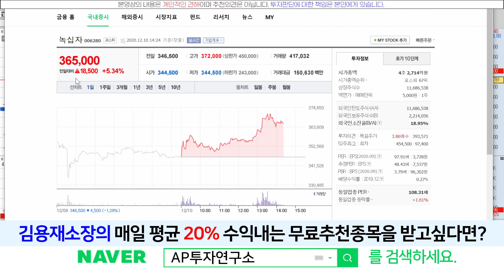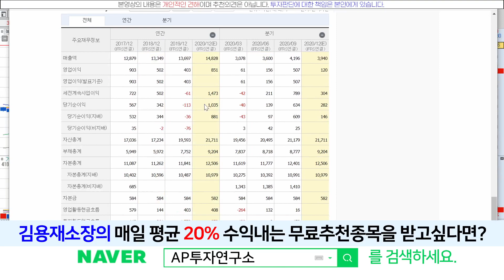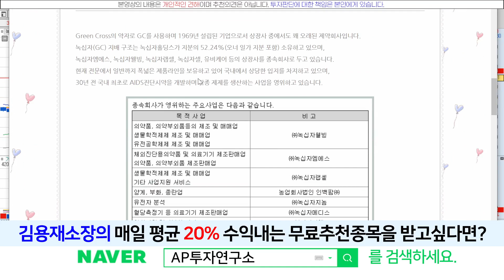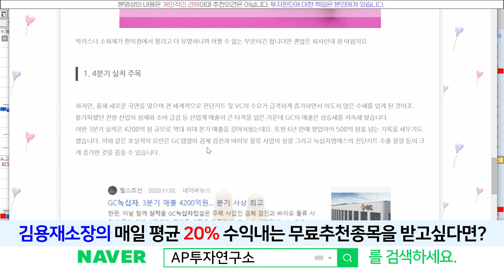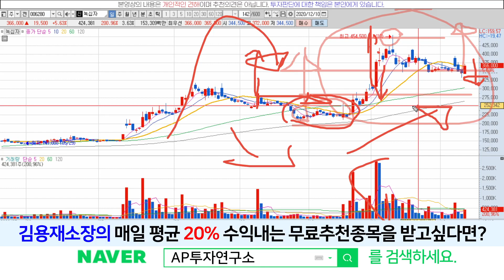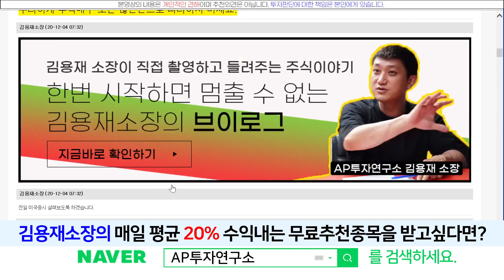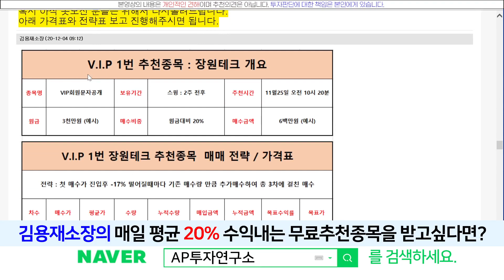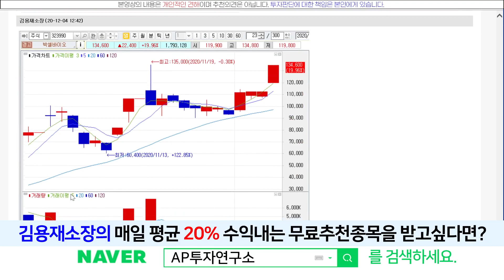녹십자(006280)-녹십자 혈장치료제!!! 총 15건이 코로나 치료목적으로 사용승인?? 앞으로의 전망은??